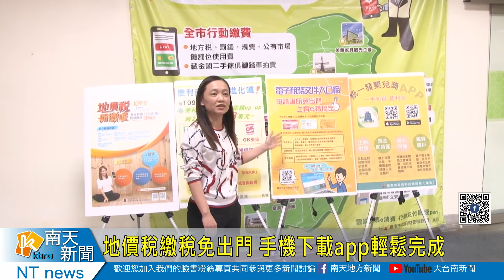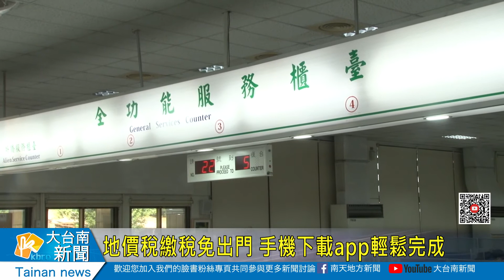地價稅繳稅免出門 手機下載app輕鬆完成20201124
地價稅繳稅免出門 手機下載app輕鬆完成
每年11月開徵地價稅的，繳納期限到11月30日截止，財政稅務局提醒民眾收到稅單要在期限內完成繳納，繳納管道除了現有的金融機構以及網路超商跟行動支付，財稅局求新求進步，推出T-FidO App以及行動支付等等管道，繳納地價稅不用出門，只有一支手機或是上網就可以輕鬆完成。